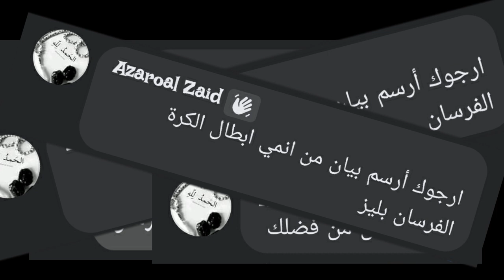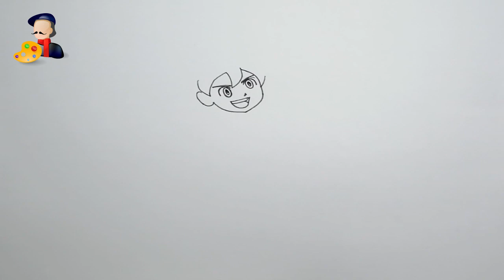رسم بيان من انمي أبطال الكرة الفرسان | كيف ترسم بيان ابطال الكرة | رسم انمي سهل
كيفية رسم بيان من أنمي ابطال الكرة الفرسان | خطوة بخطوة.
في هذا الفيديو سنعرض | طريقة رسم بيان | من أنمي ابطال الكرة الفرسان | ، وذلك سيكون خطوة بخطوة إنطلاقا من ورقة بيضاء .

الادوات المستعملة :
- ورق كانسون ابيض
- قلم حبر أسود
- أقلام ملونة
- الوان فلوماستر

يسعدنا كثيرا أن نعرف آرائكم وملاحظاتكم حول الفيديو لذلك نتمنى أن لا تبخلوا علينا بها وذلك لنستطيع التحسين من فيديوهاتنا ونقدم لكم ما تحتاجونه لتعليم وتعلم الرسم.

كما أننا مستعدون لرسم أي شخصية تطلبونها منا سواء في التعليقات هنا أو على مختلف وسائل التواصل  الإجتماعي الأخرى عبر الروابط التالية: